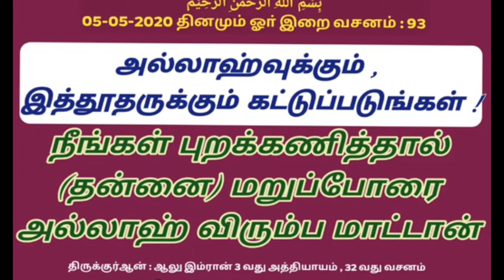அல்லாஹ்வை புறக்கணிப்போரை அல்லாஹ் மறந்துவிடுவான் | Tamil Bayan | alpha Expert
★JOIN ME ON SOCIAL MEDIA★
8

Tamil bayan
Tamil Bayans